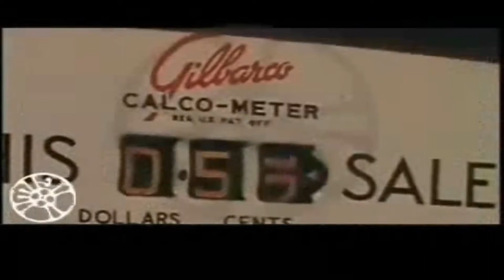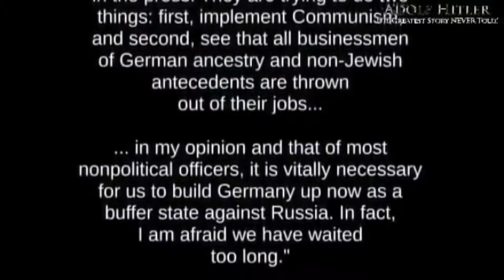Popular Culture Patton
Patton is a 1970 American epic biographical war film about U.S. General George S. Patton during World War II. It stars George C. Scott, Karl Malden, Michael Bates and Karl Michael Vogler. It was directed by Franklin J. Schaffner from a script by Francis Ford Coppola and Edmund H. North, who based their screenplay on the 1963 biography Patton: Ordeal and Triumph by Ladislas Farago and Omar Bradley's 1951 memoir A Soldier's Story. The film was shot in 65 mm Dimension 150 by cinematographer Fred J. Koenekamp and has a music score by Jerry Goldsmith.

Patton won seven Academy Awards, including Best Picture, Best Director and Best Original Screenplay. Scott won Best Actor for his portrayal of General Patton, but declined to accept the award.[3] The opening monologue, delivered by George C. Scott as General Patton with an enormous American flag behind him, remains an iconic and often quoted image in film. The film was successful,[4] and in 2003, Patton was selected for preservation in the United States National Film Registry by the Library of Congress as being "culturally, historically or aesthetically significant". The Academy Film Archive preserved Patton in 2003.